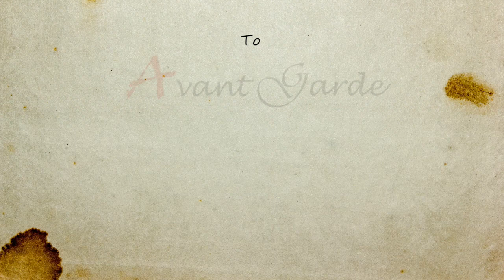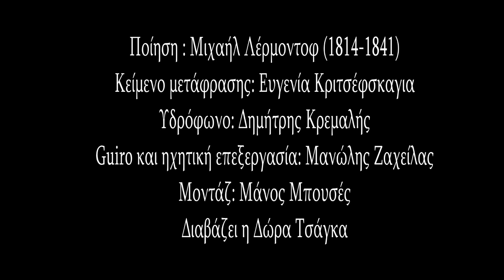Η Δώρα Τσάγκα διαβάζει Μιχαήλ Λέρμοντοφ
Σήμερα η ηθοποιός Δώρα Τσάγκα (με ηχητική επεξεργασία του Μανώλη Ζαχείλα)  διαβάζει το ποίημα του μεγάλου Ρώσου κλασικού ποιητή, Μιχαήλ Λέρμοντοφ (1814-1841) Μόνος μου στο μονοπάτι βγαίνω, γραμμένο λίγο πριν τη δολοφονία του στη μονομαχία 1841 και δημοσιευμένο δυο χρόνια αργότερα, το 1843.